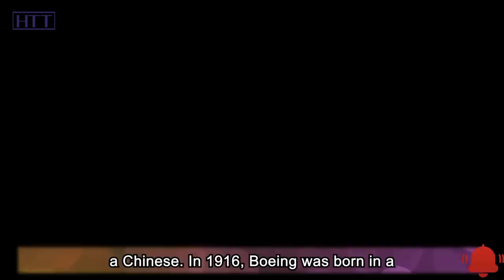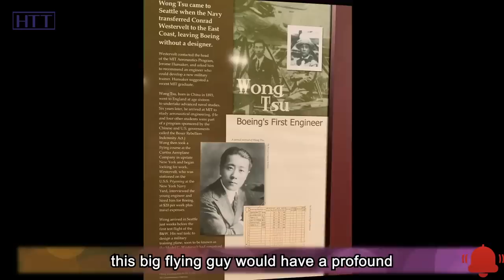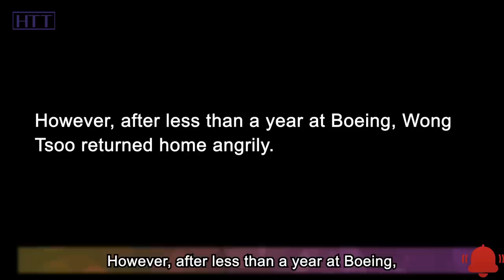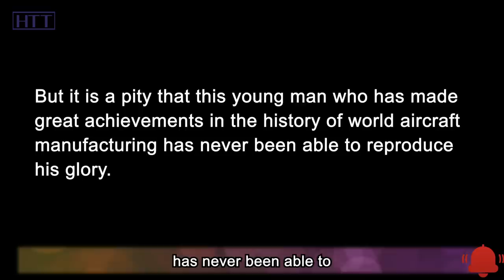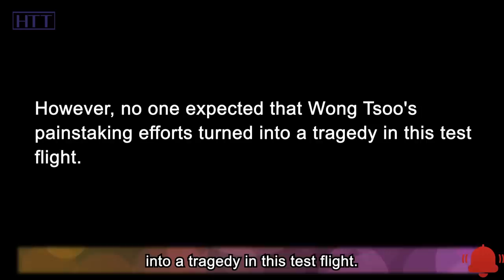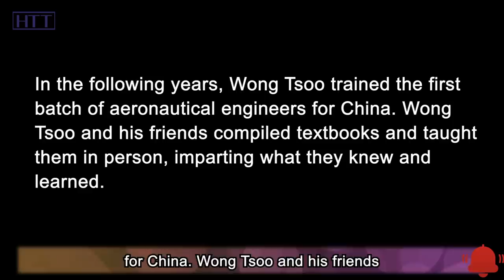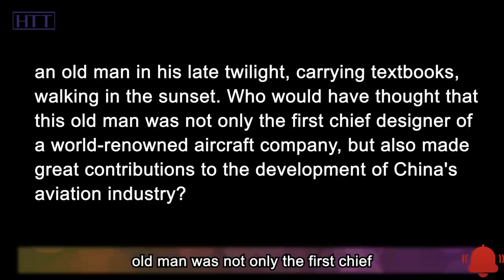The first chief engineer of Boeing was a Chinese, His story would make you cry!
From April 18 to 21, 2006, Chinese President Hu led a Chinese delegation to visit the United States. On April 19, President Hu visited the final assembly plant of Boeing in the United States. Alan Mulally, president of Boeing Commercial Airplanes, praised a man's tremendous contribution to Boeing. The person he mentioned made all the Chinese present feel extremely proud. Some people call him "the father of Boeing". Incredibly, the "Father of Boeing" is actually a Chinese.

In 1916, Boeing was born in a handicraft workshop in Seattle, USA, and has gradually developed into a giant in the global aerospace field over the past century. But Few people know that the early rise of Boeing is inseparable from a Chinese. He is Boeing's first aerospace engineer-Wong Tsoo. In today's video, we will talk about Wong Tsoo's flying life. OK, let’s get started!